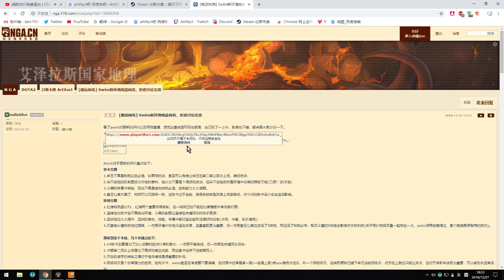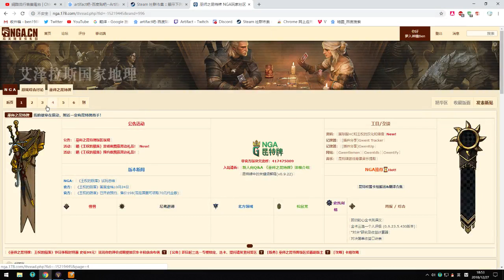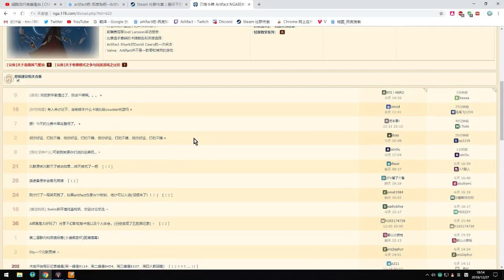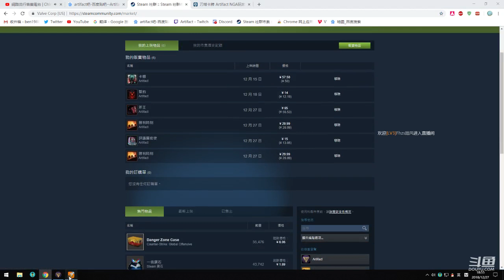mono blue 5-0*2 (1) 48:20 misplay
48:20 misplay